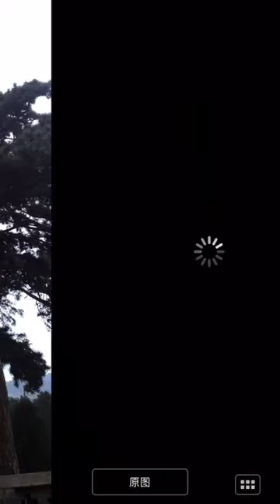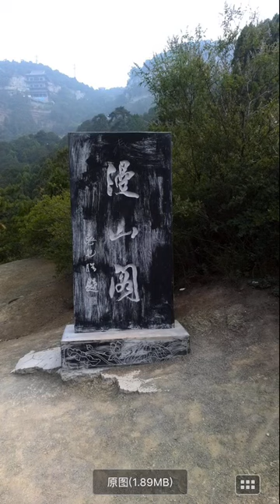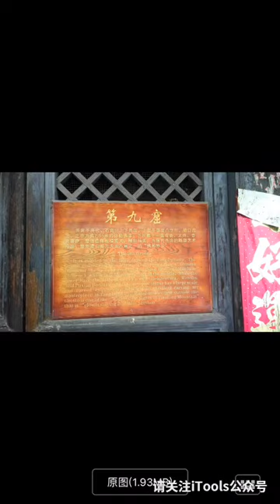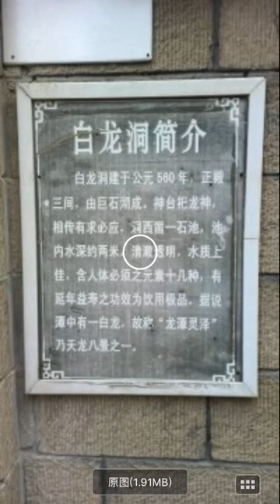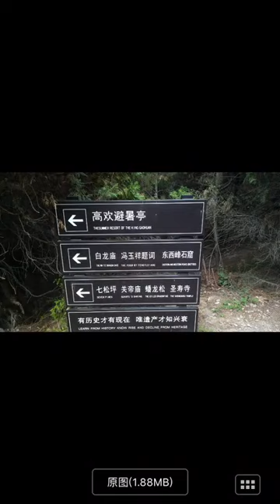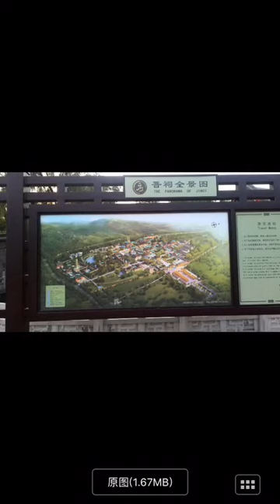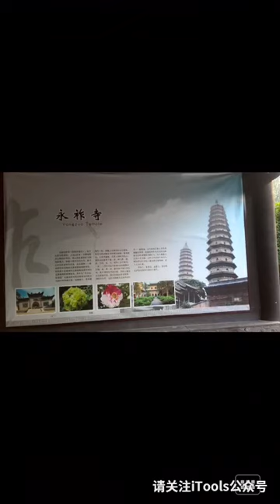第58季太原天龙山与纪词公园